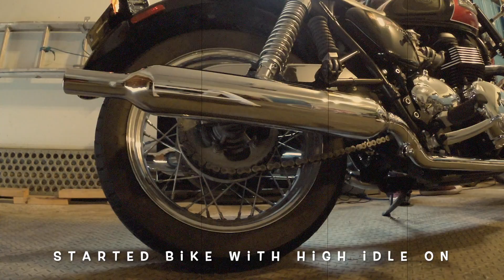Triumph Bonneville T100 Exhaust - Stock vs TOR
After 4 years I decided to remake this video. I used some of my old footage and added some new footage.